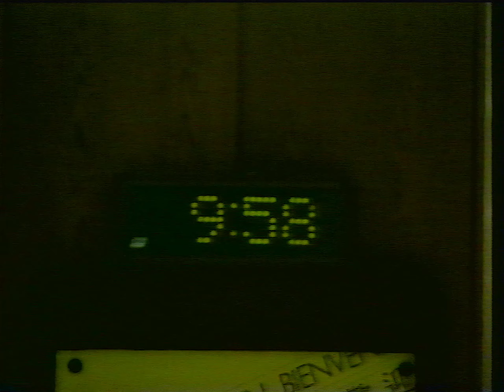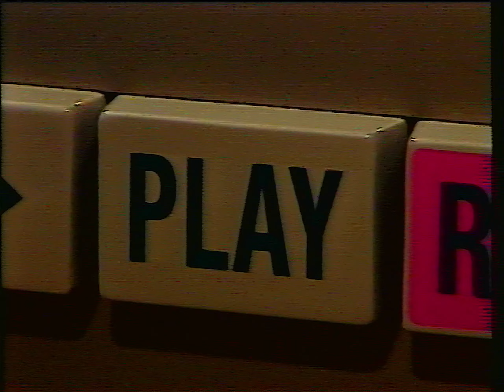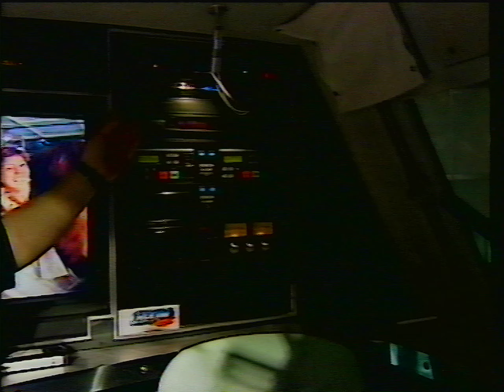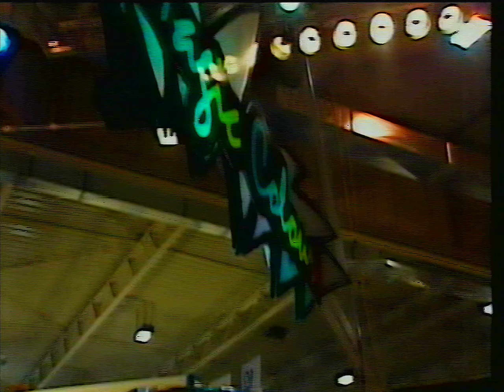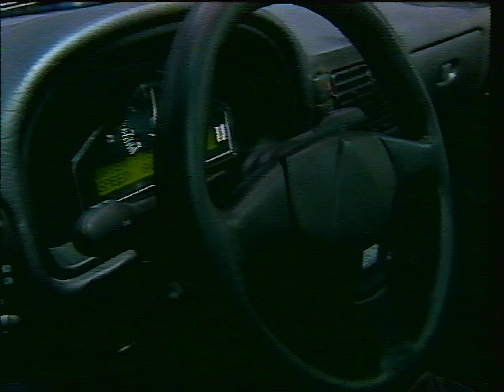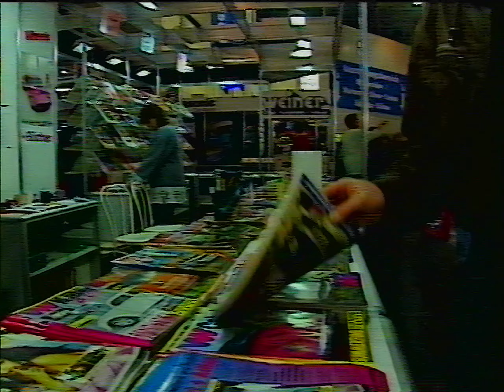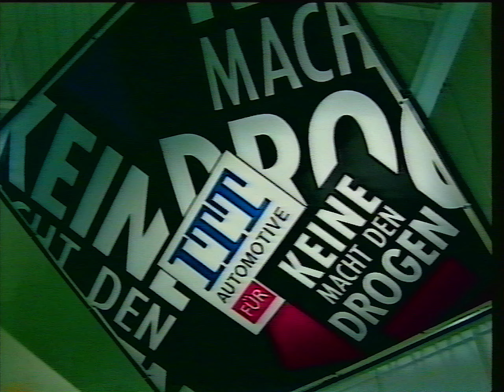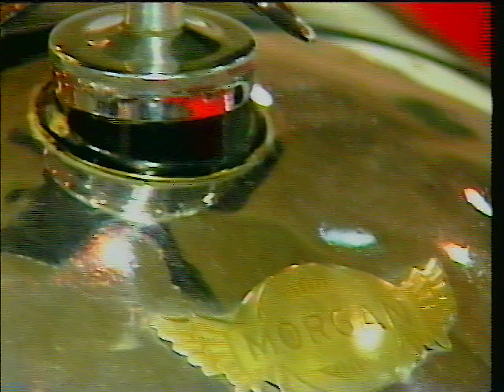Essen Motor Show 1994 VHS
Dieses Video nimmt Sie mit durch die 27. Essen Motor Show, direkt in das Jahr 1994. Eine wahre Zeitkapsel, die den europäischen Tuninggeist und die deutsche Autokultur aufleben lässt. Bodykits, polierte Karossen und glänzende Felgen sind Programm. Viele klassische und damals moderne Autos werden gezeigt, Motorräder, Dragster, LKWs, Geländewagen. Und natürlich, wie es sich für damals gehört, passende Frisuren, Mode und hin und wieder eine hübsche junge Frau im Auto.

Das Video wurde mit größter Sorgfalt aufgenommen und digitalisiert und vor dem Hochladen nicht komprimiert, um Ihnen die bestmögliche audiovisuelle Erfahrung zu geben!

Ich freue mich, wenn es Ihnen gefallen. In dem Falle habe ich außerdem noch viele andere Videos aus der Zeit auf diesem Kanal hochgeladen, und es werden noch so manche Schmuckstücke dazukommen, da die Bearbeitung und Digitalisierung etwas länger dauert, wenn man dies liebevoll angeht!

This video takes you through the 27. Essen Motor Show, right into the year 1994. A true time capsule that revives the European tuning spirit and German car culture. Body kits, polished bodies and shiny rims are the order of the day. Many classic and then modern cars are shown, motorcycles, dragsters, trucks, SUVs. And of course, as it should be at that time, suitable hairstyles, fashion and every now and then a pretty young woman in the car.

The video has been recorded and digitized with the utmost care and has not been compressed before uploading to give you the best audiovisual experience possible!

I am happy if you like it. In that case, I have also uploaded many other videos from the time on this channel, and there will be some gems added, as the editing and digitizing takes a little longer if you approach it lovingly!